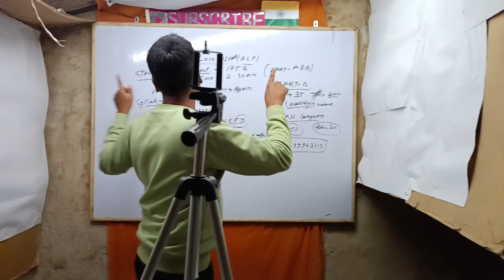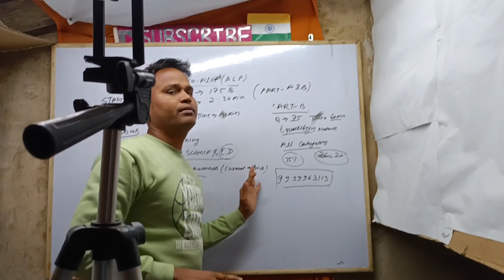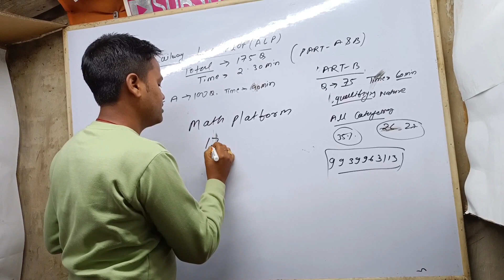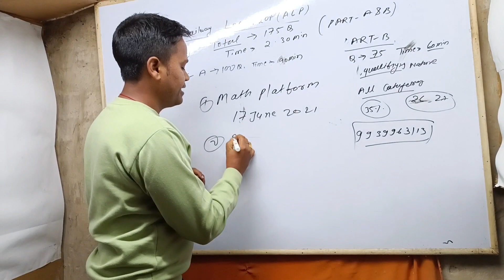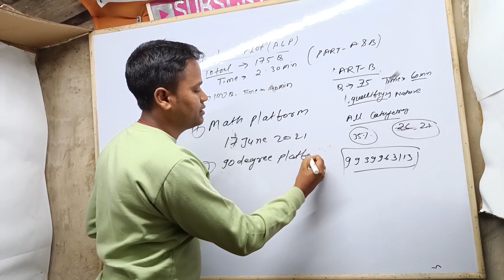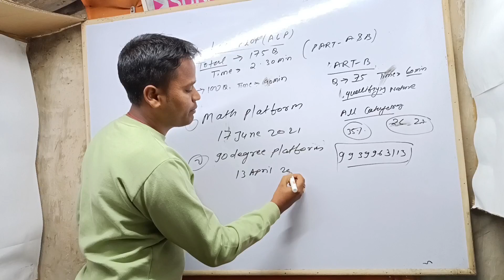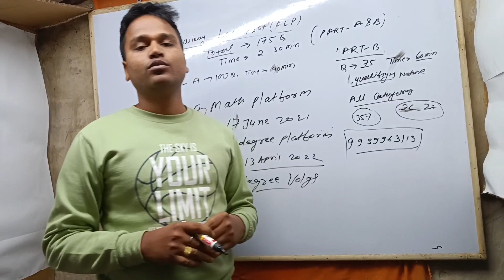My YouTube Studio & my House 🏠 Tour videos, 90degree platform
my channel name is 90degree platform , this channel is only for education. daily upload video.

i live from jharkhand bokaro,

मेरा नाम दीपक कुमार हैं, मै झारखण्ड के एक gaw से हूं, में 10साल से education के छेत्र में हूं। मेरा experience maths, science, reasoning and tricks me है। मै अपने तरफ से 100% time देता हूं। अपलोग का सहयोग मुझे chyea ताकी हर एक students को मदत कर सकें। देश के सभी कोनो में अपना योगदान देना चाहता हूं।